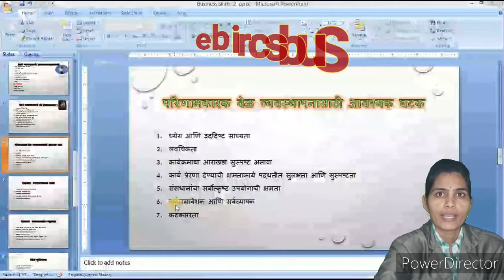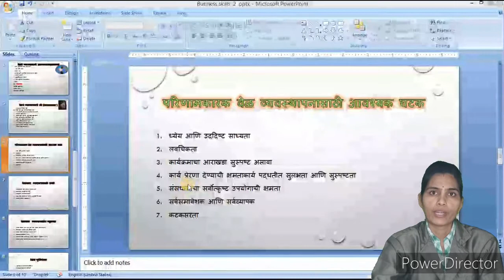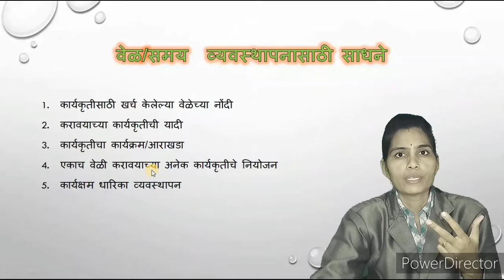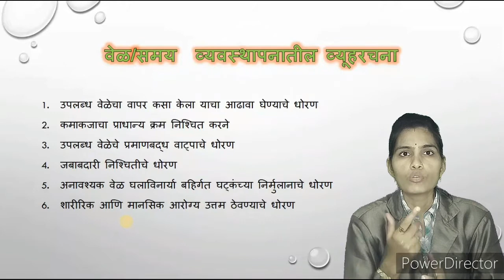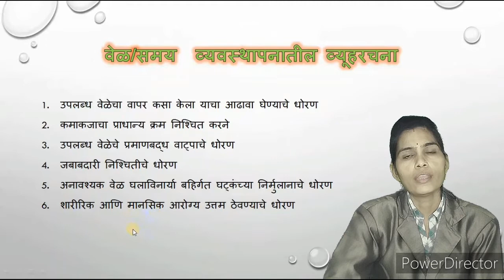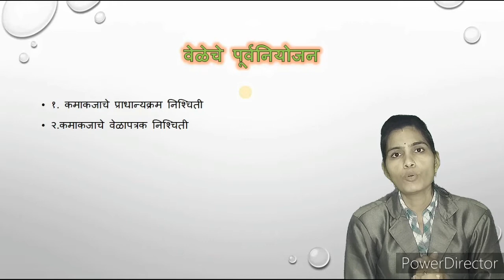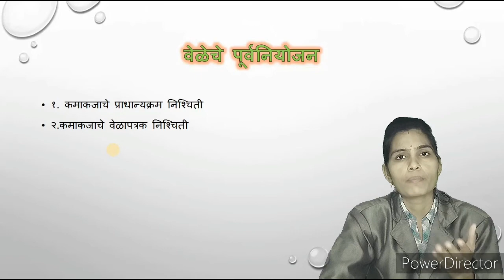Time management part 2 Business skills chapter 3- s y b com KBCNMU JALGAON वेळ व्यवस्थापन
या द्वितीय भागांमध्ये वेळ व्यवस्थापनाच्या विविध घटकांचा समावेश करण्यात आलेला आहे . त्यात परिणामकारक वेळ व्यवस्थापनाचे घटक वेळ व्यवस्थापनाची साधने वेळ व्यवस्थापनाची रचना आणि वेळेचे पूर्वनियोजन यांचा समावेश आहे
Effective time management,  time management strategy,  tools of time management,  planning

Business skills
Chapter 3
S y b com
KBCNMU Jalgaon
# dr.yogita Chaudhary